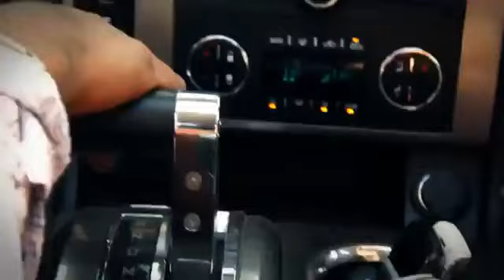Remmy Valenzuela - Chicas en Tanguita (video official)2011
palos que pidieron el video completo ay estamos y esperen el de cotorreando tambien...ay pala raza que apoya la muscia del remmy valenzuela y ala que no tambien saludotes